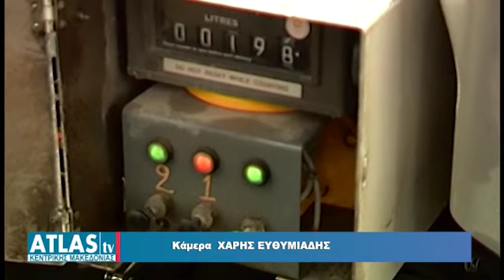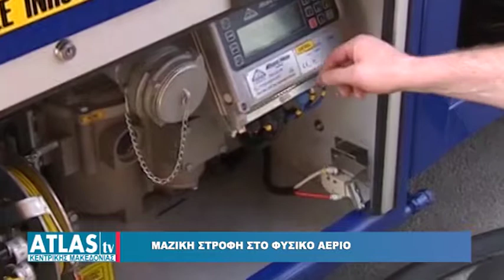ΜΑΖΙΚΗ ΣΤΡΟΦΗ ΣΤΟ ΦΥΣΙΚΟ ΑΕΡΙΟ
Για το χειμώνα προετοιμάζονται ήδη τα νοικοκυριά στη Θεσσαλονίκη και όλα δείχνουν πως στο κομμάτι τις θέρμανσης στρέφονται προς το φυσικό αέριο κυρίως για λόγους οικονομίας. Σε κάθε περίπτωση, πάντως, η αύξηση της τιμής τόσο στο πετρέλαιο όσο και στο φυσικό αέριο, αναμένεται να δυσκολέψει περαιτέρω τα νοικοκυριά που πιέζονται και από τις δυσβάσταχτες φορολογικές υποχρεώσεις.